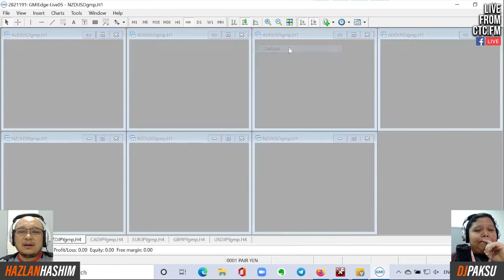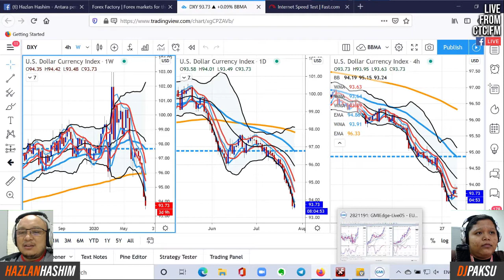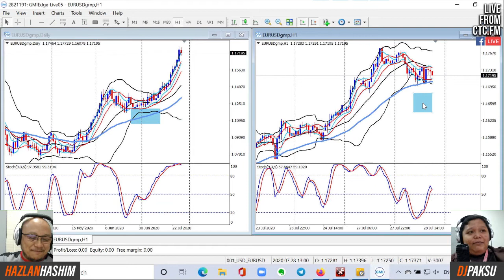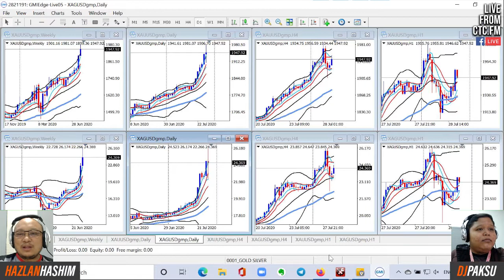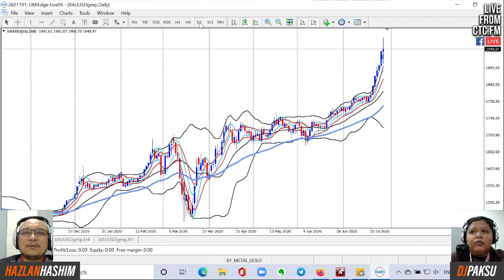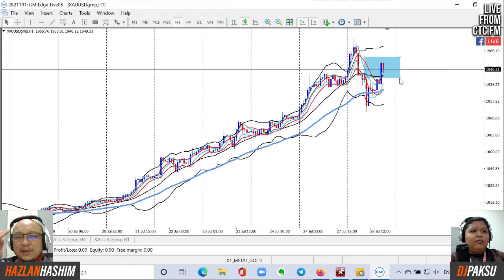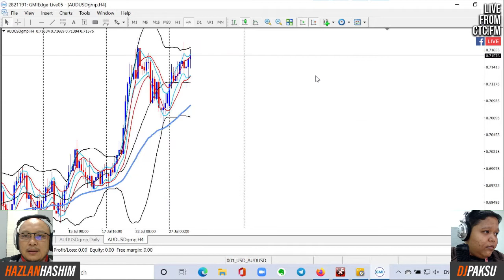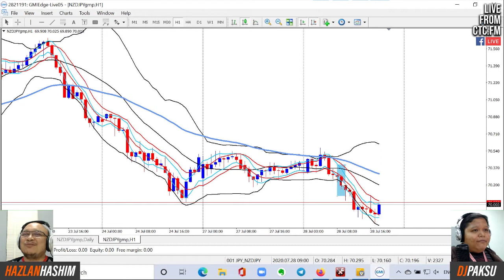BICARA TEKNIKAL : Cikgu Hazlan (Episod 149)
Segmen Bicara Teknikal memberikan ruang kepada Cikgu Hazlan Hashim memberi analisa pergerakan pasaran dagangan matawang dari sudut teknik BBMA. Analisa yang diberikan mudah difahami dan sesuai untuk pedagang baru dan lama.